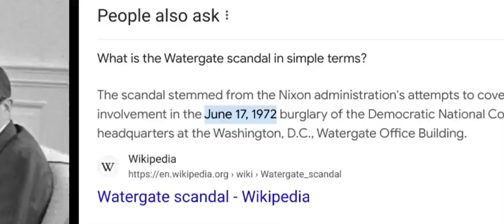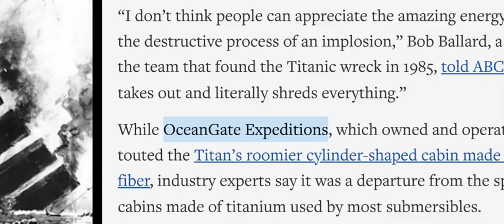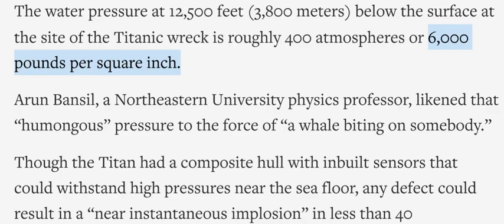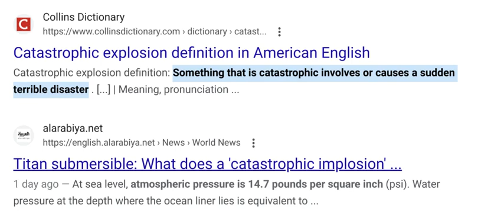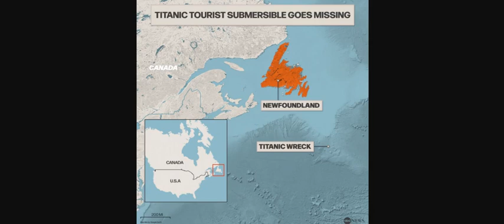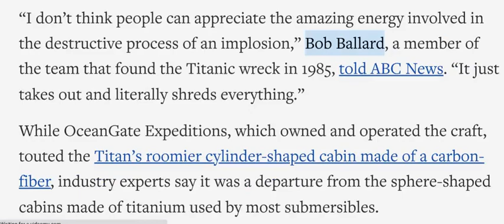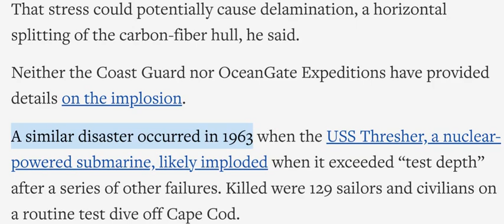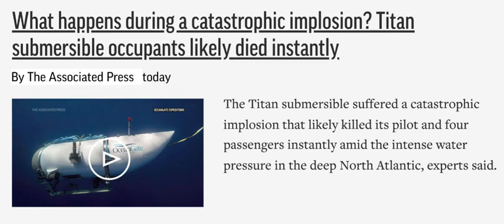*What happens during a catastrophic implosion? Titan submersible occupants likely died instantly.